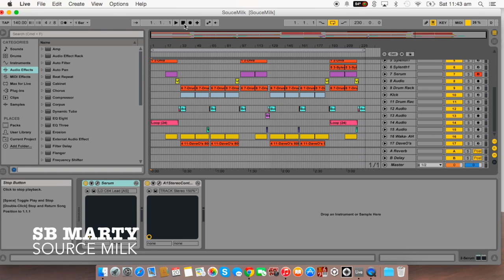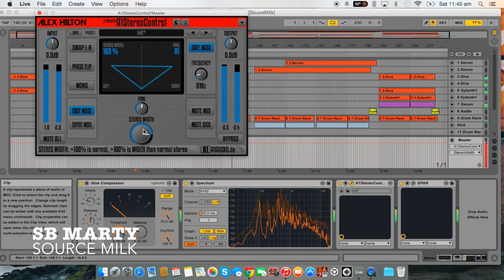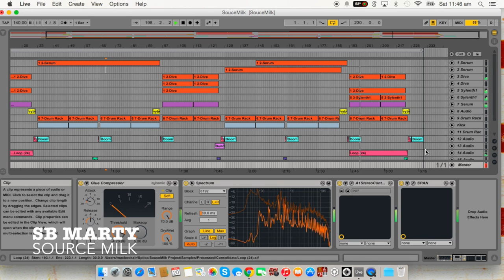SOURCE MILK SB Marty -(LIVE ON ABLETON)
MY LATEST PROJECT "SOURCE MILK LIVE ON ABLETON "
CHECK IT OUT!
THANKS
LES 1989s